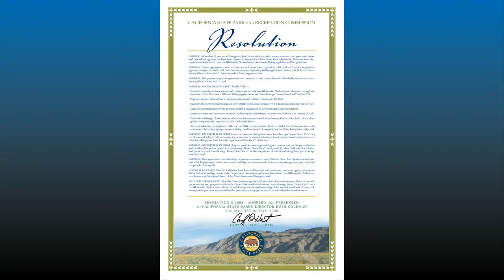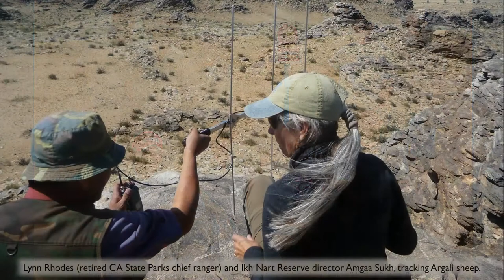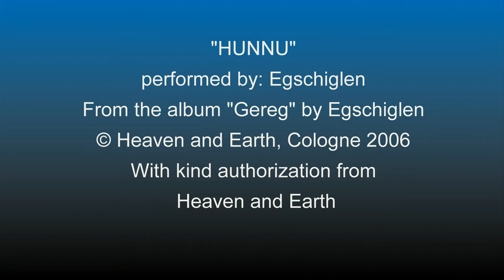Sister Parks Ikh Nart Reserve and Anza Borrego Desert State Park V 2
A unique relationship exists between Ikh Nartiin Chuluu Reserve in Mongolia and Anza-Borrego Desert State Park in California.
This short video illustrates the cooperative sister park relationship between the two parks.